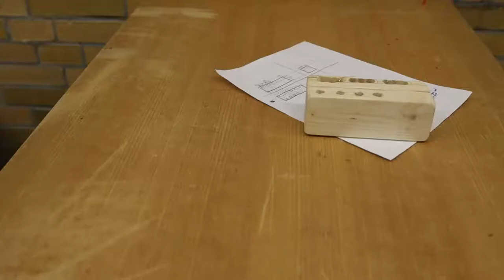Trailer Imagefilm SGH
Trailer für den Tag der offenen Tür am Schickhardt-Gymnasium Herrenberg.

Schnitt:
Maximilian Nickel

Kamera:
Frederik Bronczyk
Maximilian Nickel
Caroline van Monsjou

Untertitel:
Claudia Anderson
Maximilian Nickel

Schülersprecher*innen:
Freya Buhlmann
Jona Holz
Eva Werner

Organisation:
Claudia Anderson
Karolin Häberle
Johannes Kluth
Lisa Morgenthaler
Sandra Stark
Songül Öztürk

Besonderer Dank an:
GoConcert-AG für die Idee eines Trailers!
Freunde des SGH
Dirk Wiebel
Heike Bertsch-Nödinger
und natürlich an alle weiteren Personen, welche zu dem Gelingen des Projektes beigetragen haben!